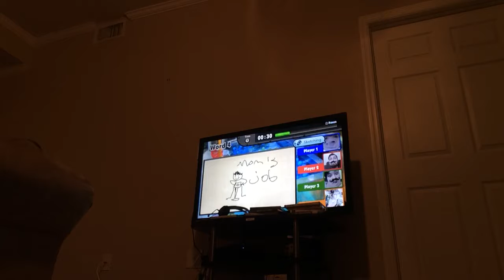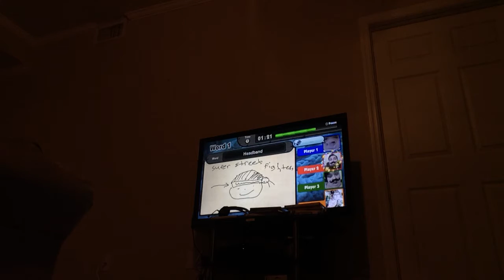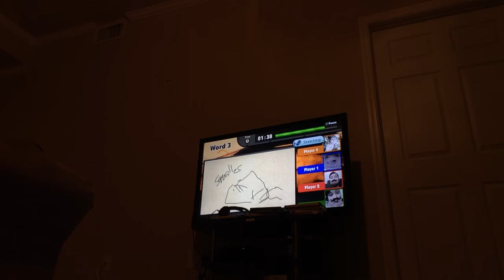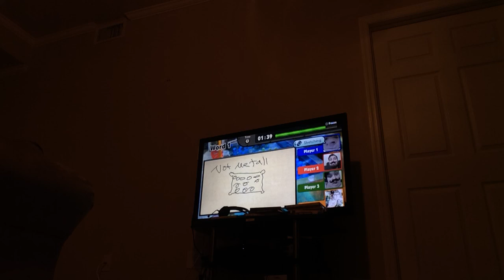Game And Wario | OMG! WE'RE TERRIBLE! | Sketch #1 ft Mz Sexy, DeptfordDavies & FettyWhopp